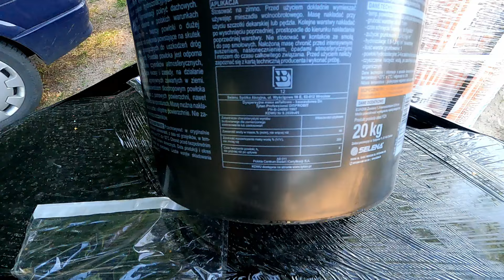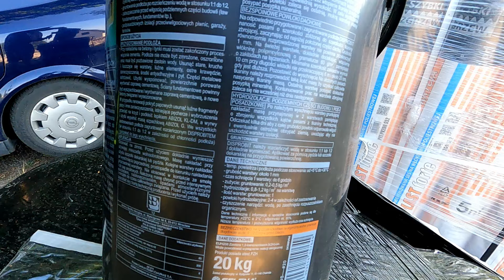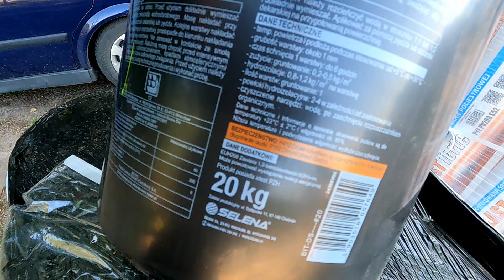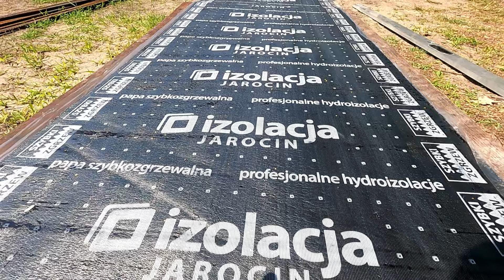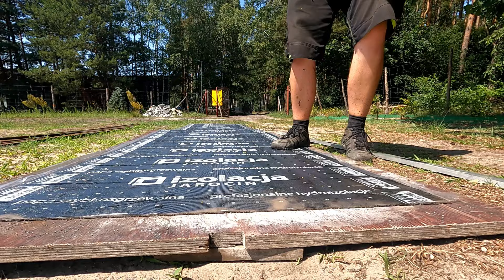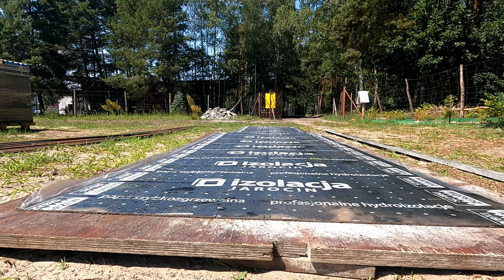25) Hydroizolacja cz. 1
Smarowanie i ciachanie - pierwsza izolacja przeciwwilgociowa